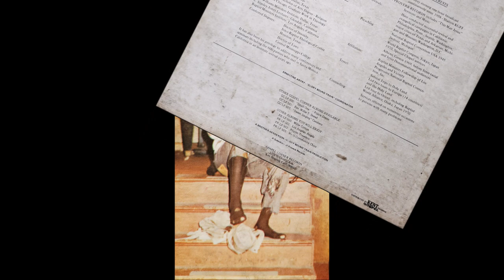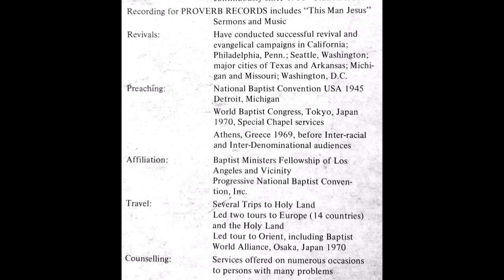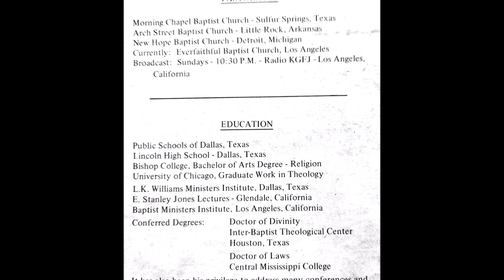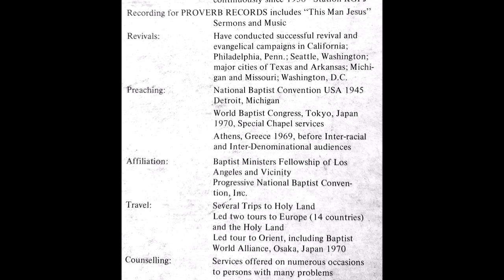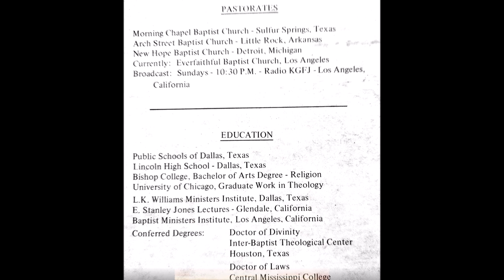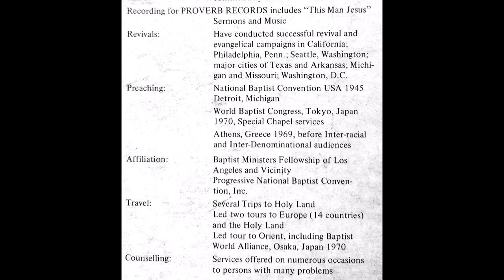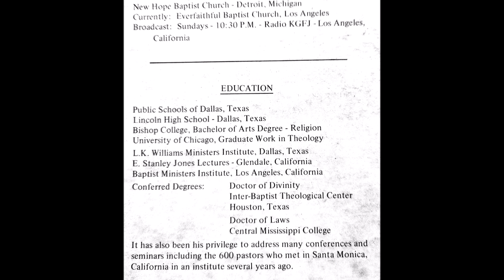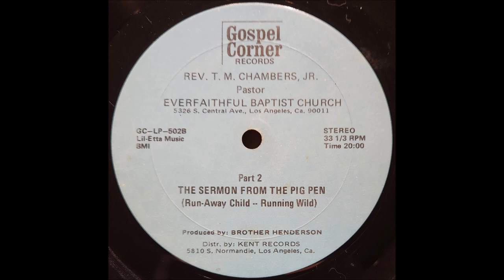The Sermon From The Pig Pen (Run-Away Child -- Running Wild) (1972) Rev. T.M. Chambers, Jr.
Recorded live at Everfaithful Baptist Church in Los Angeles where Rev. T.M. Chambers, Jr. was pastor. Released on Gospel Corner Records (GC-LP-502).